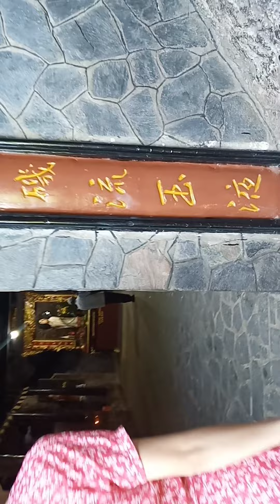Thạch động Hà Tiên